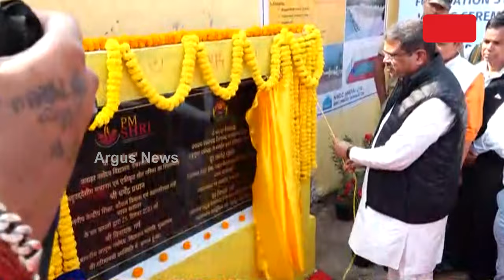ଖେଳରେ ସ୍ପିରିଟ୍ ଅଛି, ଖେଳରୁ ହିଁ ପ୍ରେରଣା ମିଳେ । || Dharmendra Pradhan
ସୋମବାର ଢେଙ୍କାନାଳ ପରଜଙ୍ଗ ସ୍ଥିତ ପିଏମ ଶ୍ରୀ ଜବାହର ନବଦୋୟ ବିଦ୍ୟାଳୟରେ ଛାତ୍ରଛାତ୍ରୀଙ୍କ ଉଦ୍ଦେଶ୍ୟରେ ଏହା କହିଛନ୍ତି କେନ୍ଦ୍ରମନ୍ତ୍ରୀ ଧ୍ରେମନ୍ଦ୍ର ପ୍ରଧାନ । କହିଲେ ଚାରି ଦଶନ୍ଧି ଧରି ନବୋଦୟ ବିଦ୍ୟାଳୟ ବହୁ ବଡ଼ ବ୍ୟକ୍ତିତ୍ବ ତିଆରି କରିଛି । ଏହା ଏକ ମଣିଷ ତିଆରି କାରଖାନା ।